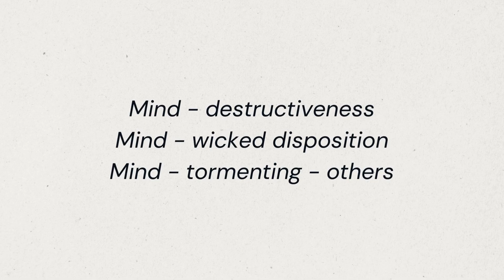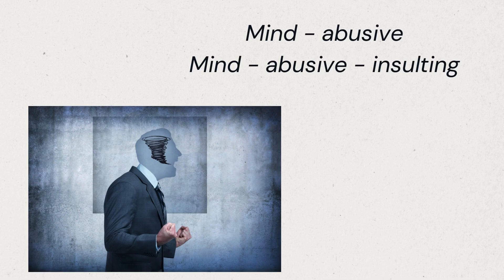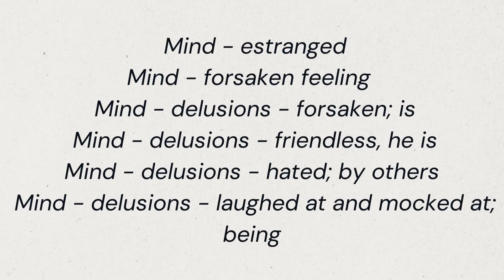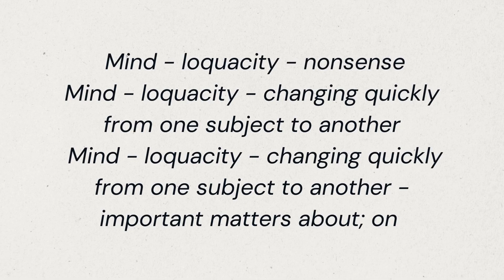Jealous & suspicious lachesis. Lachesis part 2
Lachesis has anger, jealousy, hatred towards the other person and now because of this he becomes suspicious, spying everything.
selfishness and he is secretive.
She feels that there are conspiracies against her and this makes her suspicious of people around her.